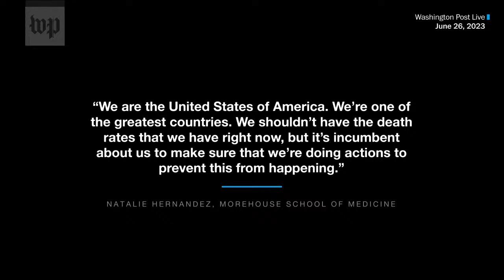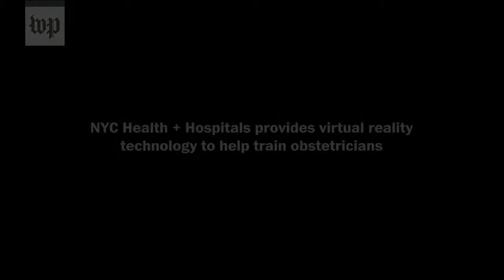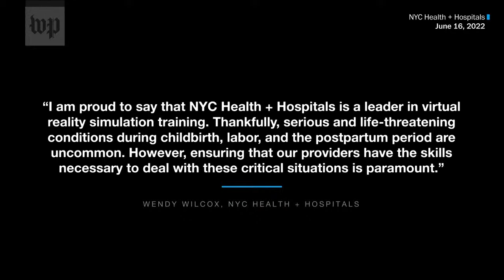Natalie Hernandez and Wendy Wilcox on maternal mortality disparities, innovations (Full Stream 9/13)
Maternal morbidity and mortality rates have long been higher in the United States than in many other high-income nations. On Wednesday, Sept. 13 at 7:15 p.m. ET, join Washington Post Live for conversations with Natalie Hernandez, executive director at the Center for Maternal Health Equity at Morehouse School of Medicine, and Wendy Wilcox, chief women’s health officer for NYC Health and Hospitals, about the disparities that have contributed to such outcomes and the innovations aimed at improving care for mothers. The conversations will be moderated by editor and author Tina Brown.